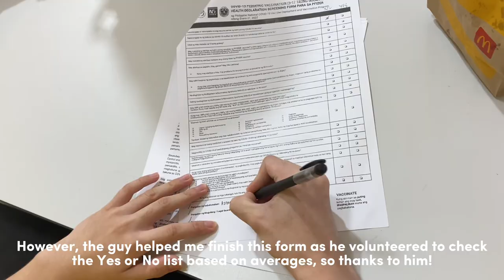I GOT BOOSTERED! YET POSTER MAKING IS ONGOING!😩 | Raell Limu | 2022 Vlog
hey guys, this video does not have an intention of bragging but to share and inspire everyone. it’s been more than half a year since I got my 2 doses of covid-19 vaccination and I recently got my booster shot. anyways, you may like & subscribe to get notified by my uploads, thanks!

btw, watch it in 1080p.

GTKM

name: you can call me raell (can’t tell my real name lol.)
age: 16
height: 5’75 ft or 5’8 ft I guess (175cm or 177cm)
camera: iPhone 11
editing app: CapCut

SOCMEDS

Philippines
philippines
covid 19 vaccination vlog philippines
covid 19 vaccination philippines
covid vaccination philippines
covid 19 booster shot philippines
covid 19 booster philippines
covid 19 booster shot
covid booster shot
covid booster
booster shot
booster
covid 19
Covid Vaccination Philippines
Covid Booster Shot
Covid Booster
aesthetic vlog 2022
aesthetic vlog
aesthetic vlog philippines 2022
aesthetic philippines 2022
vlog 2022
vlog
raell limu
raell limu 2022
Raell Limu
Raell Limu 2022
mall vlog philippines 2022
mall philippines 2022
mall vlog 2022
WalterMart San Jose City Nueva Ecija
WalterMart Philippines
waltermart philippines
WalterMart
waltermart
aesthetic 2022
aesthetic 2021
aesthetic 2020
aesthetic mall vlog philippines 2022
aesthetic mall vlog philippines 2021
aesthetic mall vlog philippines 2020
aesthetic mall vlog 2022
aesthetic mall vlog 2021
aesthetic mall vlog 2020
aesthetic supermarket vlog 2022
aesthetic supermarket vlog 2021
aesthetic supermarket vlog 2020
aesthetic supermarket
supermarket vlog 2022
supermarket vlog 2021
supermarket vlog 2020
supermarket
aesthetic grocery vlog 2022
grocery vlog 2022
grocery vlog 2021
grocery vlog 2020
grocery
McDonalds Philippines 2022
McDonalds Philippines 2021
McDonalds Philippines 2020
McDonalds Philippines
McDonalds
mcdonalds philippines 2022
mcdonalds philippines 2021
mcdonalds philippines 2020
mcdonalds philippines
mcdonalds
nutrition month poster making contest philippines 2022
nutrition month poster making contest philippines
nutrition month poster making contest
2022 nutrition month poster
2022 nutrition month